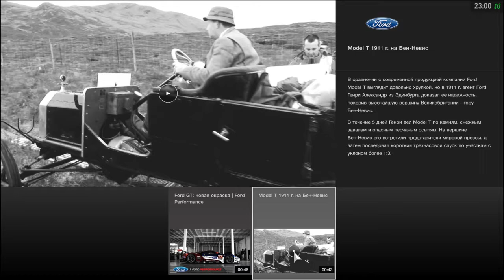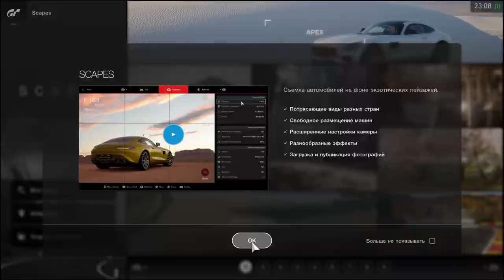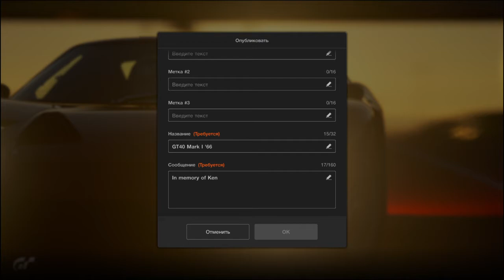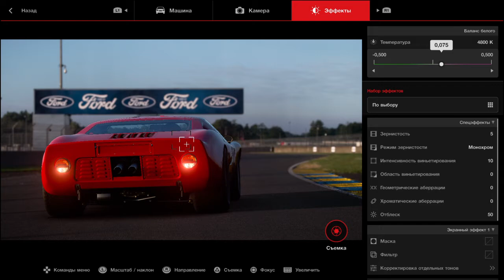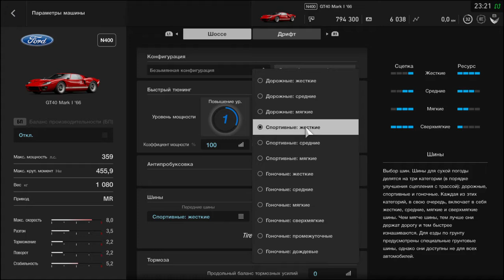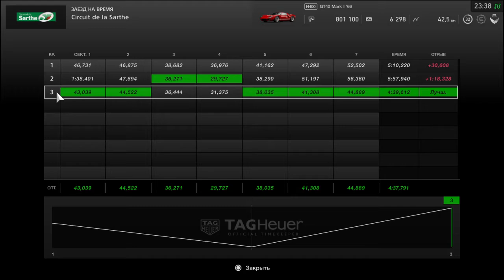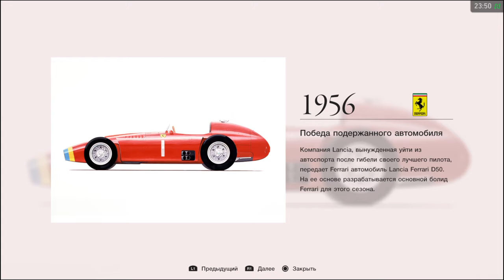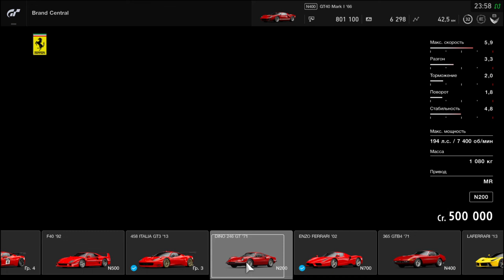Gran Turismo™SPORT Ford v Ferrari